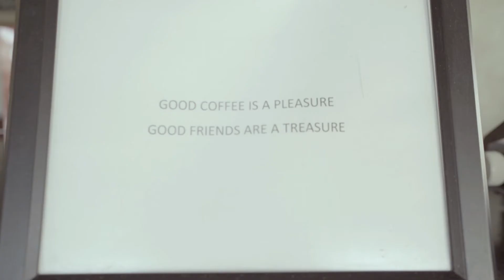National Ice Cream Day in KTown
Happy national ice cream day! Here's the making of liquid nitrogen ice cream at Awesome Coffee in ktown